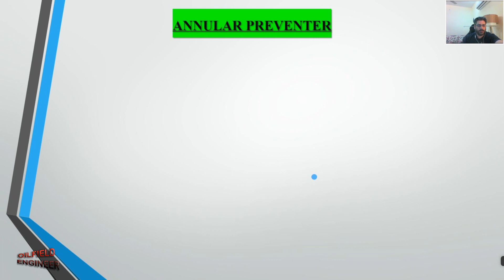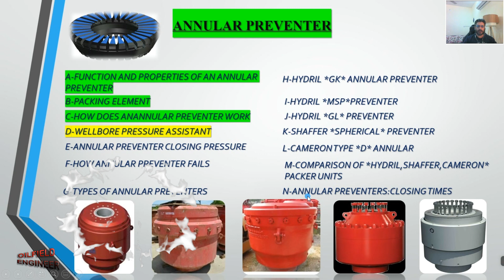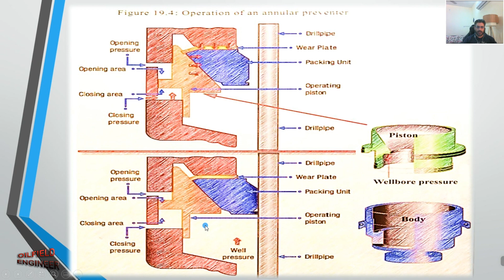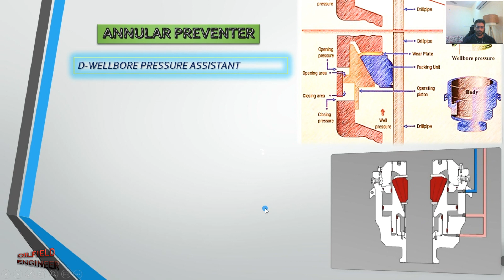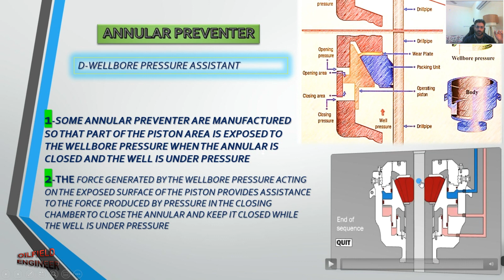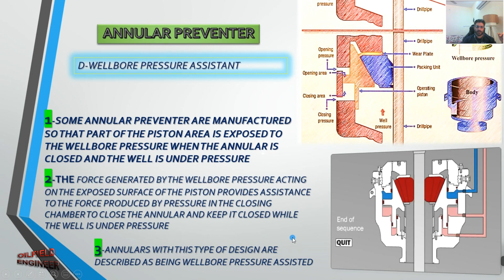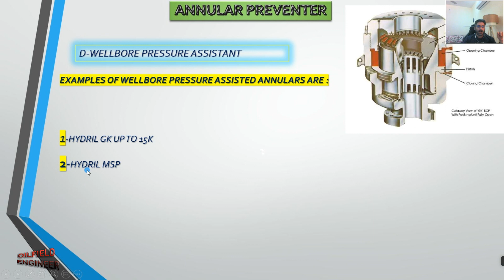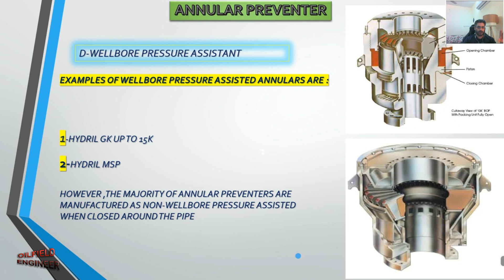IWCF EQUIPMENT SURFACE BOP#8 WELLBORE PRESSURE ASSISTANCE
ANNULAR PREVENTER WELL BORE PRESSURE ASSISTANCE
شرح لنوع من انواع مانع الاندلاع الحلقي المصمم للاستفادة من ضغط تجويف البئر لزيادة احكام غلق المانع الحلقي حول الانابيب كمساعد له
قناتي على التليغرام للاستفسار اسمها
Oilfield_Engineer للاستفسار
للكورس الاونلاين المدفوع مراسلتي على معرفي على التليغرام
شرح لمهام ومواصفات المانعات الحلقيه للسيطرة على الابار شكر وتقدير لاستاذ علي محسن على منحي فرصه في الاستفادة والافادة في شرح مادة معدات السيطرة على الابار كونه مالك كتاب دكتور حسين ربيعه ولم يبخل في اعطاءه طول هذه المدة شكر وتقدير لدكتور حسين ربيعه في اهدائنا جوهرة لغرض فهم هذه المواضيع لاتنسونا بدعائكم لي ولعائلتي